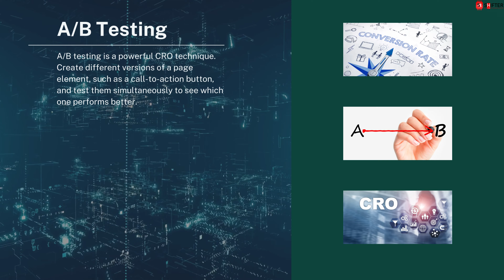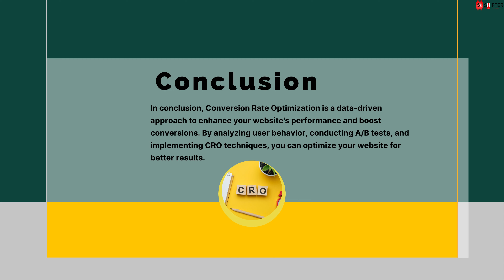Mastering Conversion Rate Optimization: Boost Your Website's Performance!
Discover the secrets of Conversion Rate Optimization (CRO) in this short video! 🚀 Learn how to increase your website's conversion rates and achieve your business goals. 📈 Understand user behavior, conduct A/B tests, and optimize your call-to-action for maximum impact. 💡 Streamline forms, build trust with your audience, and ensure mobile optimization for better results. Don't miss these valuable CRO techniques! 💯 Contact Shifter System Technologies for expert CRO assistance today!